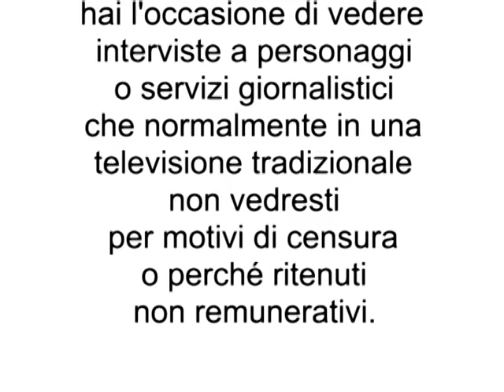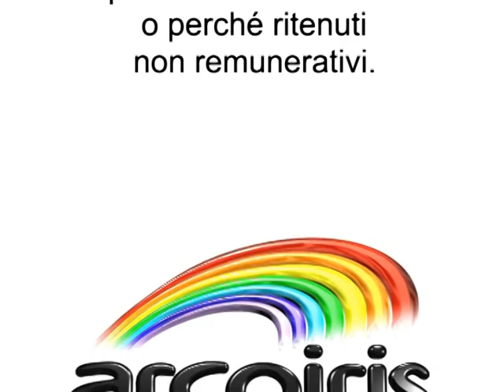Intervista a Francesco Simeti - Leggere negli occhi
Luigi Paolo Roccalbegni - Istituto per la formazione e la ricerca applicata di Bologna (I.F.R.A.) intervista Francesco Simeti neuropsichiatra infantile e psicoterapeuta, autore del libro "Psicologia della maternità" per la casa editrice edizioni scientifiche,
Francesco Simeti ha avviato la pratica del laboratorio dell'immaginario e lo studio della psicoterapia analitico-immaginativa; autore di numerose pubblicazioni e monografie nel campo della psicoterapia infantile e dell'immaginario culturale. E' stato fondatore dell'Associazione per lo Studio dell'Immaginario che svolge ricerche e studi sull'evoluzione infantile, aggiornamenti formativi ad enti pubblici e privati e ha organizzato una scuola di formazione specifica di specializzazione in psicologia dell'immaginario per la terapia e l'educazione.